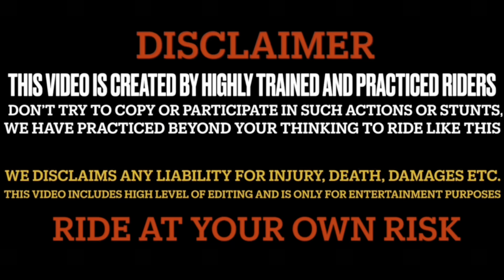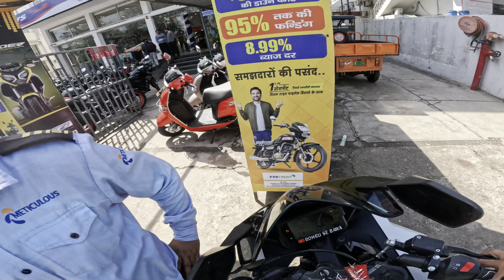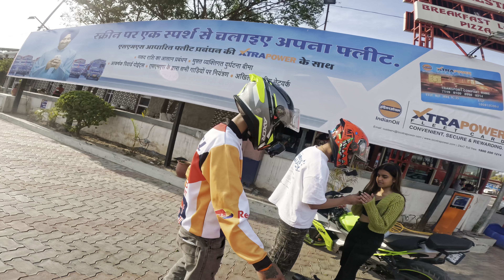Jannustuntz Ki Dost Ne 😤Race Challenge Ker Dia || Iski Dost Toh Dar Gyi 🥺